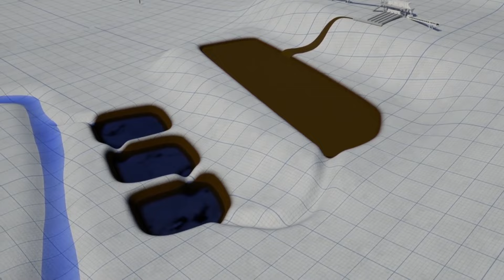Cuando la naturaleza embiste operaciones de Rick Ness | Fiebre del Oro | Discovery En Español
Cuando la naturaleza se interpone, ni el más experto en minería logra cambiar su suerte y queda en riesgo cualquier exploración.